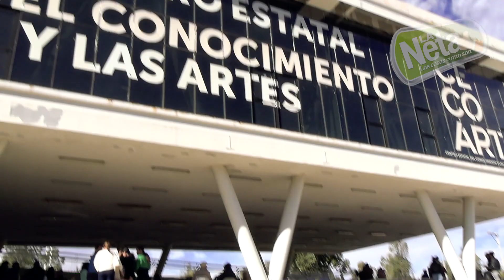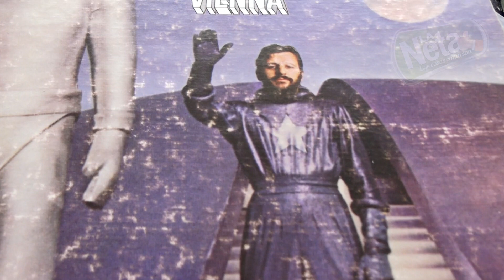De Rol por el Tianguis de la Música 🎻🎸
Como nuestro reportero Charly no es poeta ni el en aire las compone, nos fuimos a festejar con verdaderos compositores🎼 su día en el Tianguis de la Música🎺🎻🎸 organizado por el CECOART Durango, platicamos con varios camaradas músicos y hasta salimos con un instrumento.